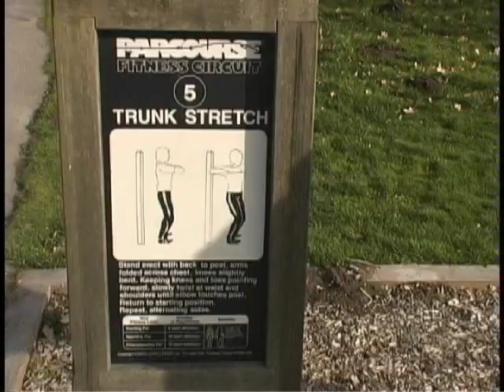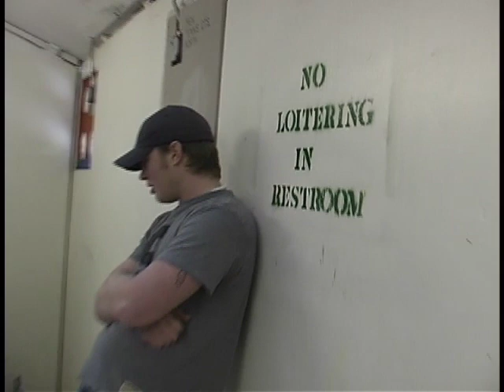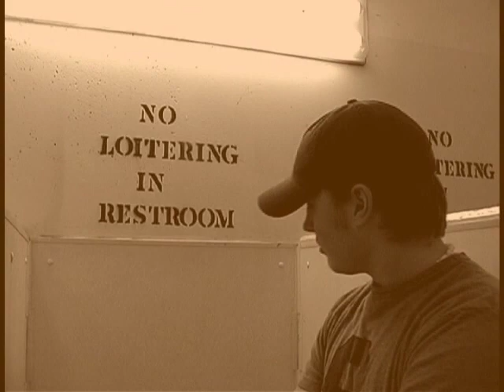A Day at the Park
Nate and I goofing around at Marymoore Park circa 2001.